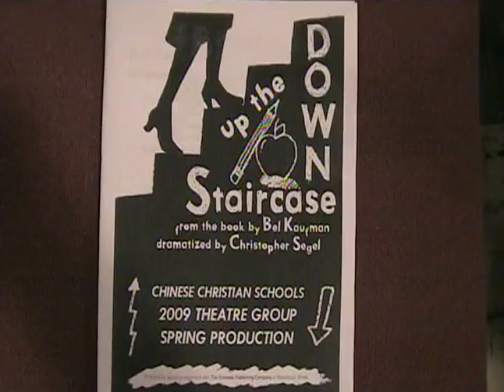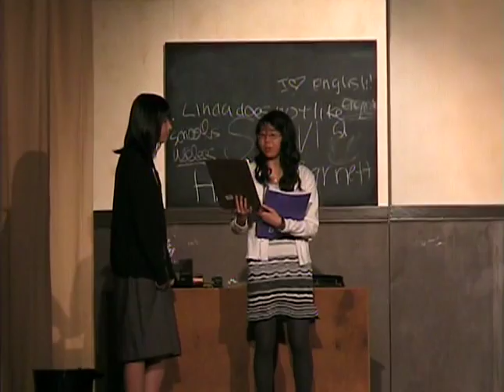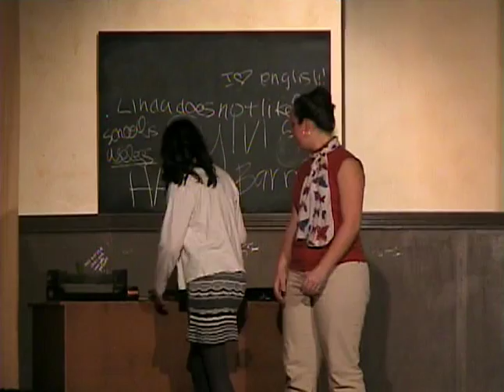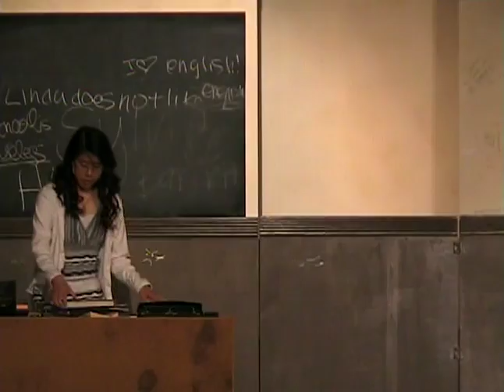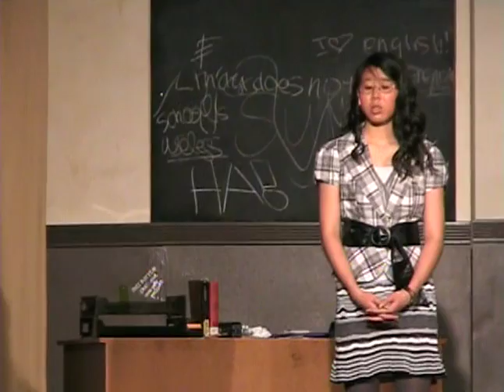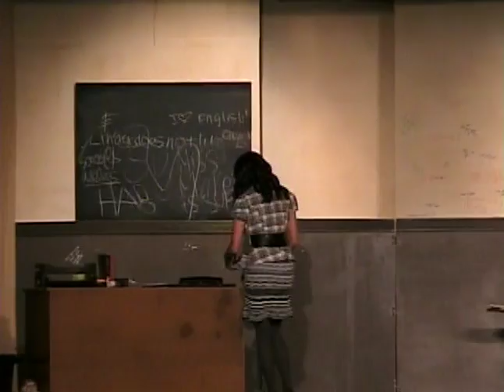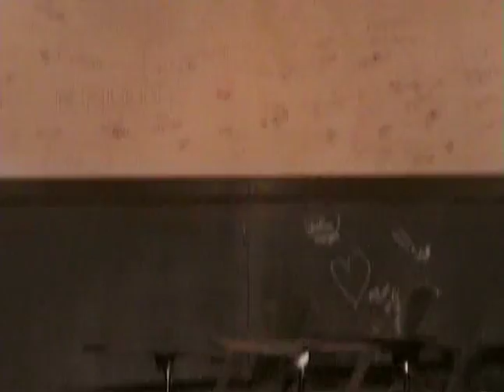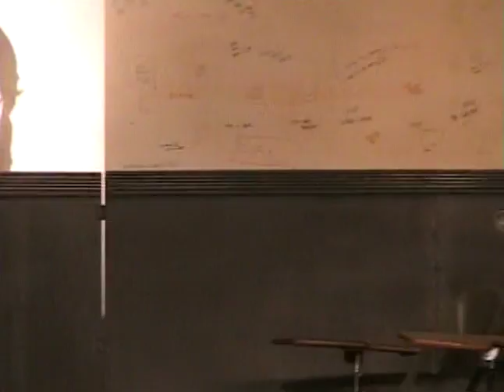Up the Down Staircase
CCS Theatre Group 2009 Spring Production of Bel Kaufman's "Up the Down Staircase"

Comment/ Favorite this Video
Like me on Facebook  Tomarikage